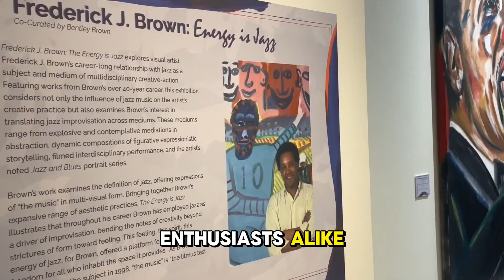Gerald Dunn: Shaping Kansas City’s Jazz Legacy, One Note at a Time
In this episode, we sit down with Gerald Dunn, Director of Entertainment at the American Jazz Museum, as he shares his incredible journey to becoming a master saxophonist. Dunn reveals the key influences that shaped his sound, from his mother’s strong work ethic to the inspiring local gospel saxophonists.

He also talks about his unexpected decision to stay in Kansas City, after initially planning to move to New York, and how that led to his pivotal role at the American Jazz Museum. Dunn gives an insider’s look at curating talent for the Blue Room and major jazz festivals, and even shares memorable moments—like the time Prince dropped in for a jam session!

Throughout the episode, Dunn underscores the importance of preserving Kansas City’s rich jazz history and ensuring the stories of jazz legends live on. Don’t miss this captivating conversation filled with music, history, and inspiration! 🎷

SIGN UP for our digital newsletter with updates on programming, live music, and more

Press the little bell above to enable NOTIFICATIONS so you don’t miss the latest American Jazz Museum videos.